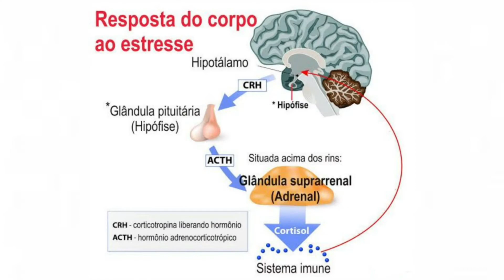O que não te falaram sobre o ESTRESSE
Segundo estudos constatou-se a presença de estresse que atinge a marca de 77,77% da população na faixa etária entre 67 e 76 anos, e 76,27% da população entre 17 e 26 anos. Quer saber mais? Assista coisas que não te falaram sobre o estresse.

Alan Carlos Burgos Barreto "Emunys"
Psicólogo